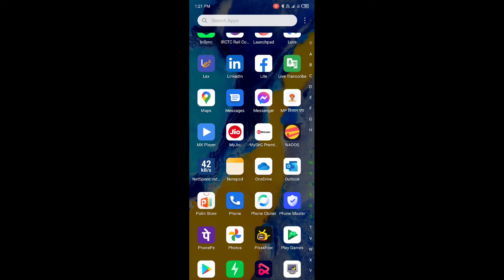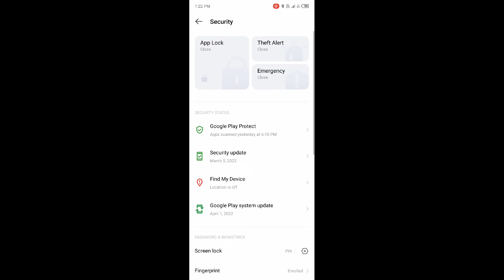INFINIX Smart 6 phone setting setup 👉Finger print not working